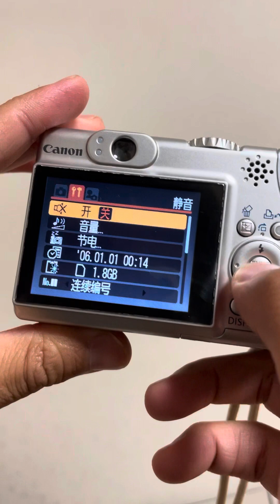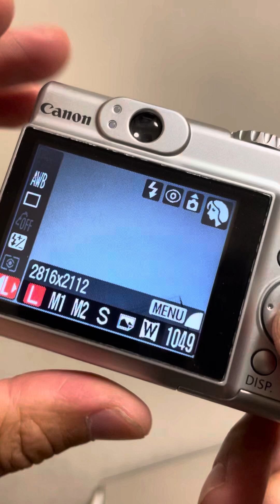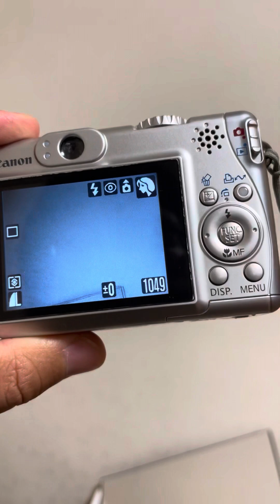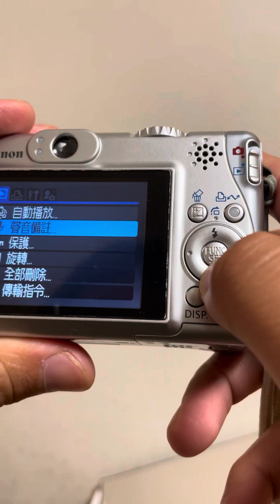Canon A540試機影片